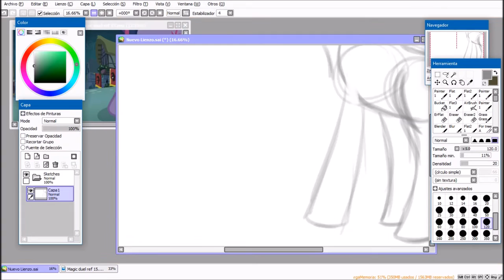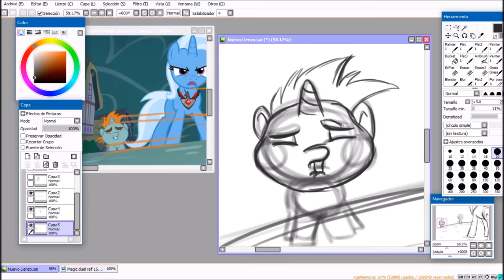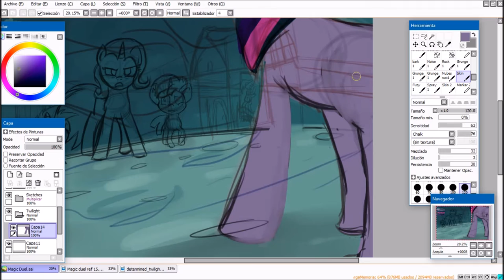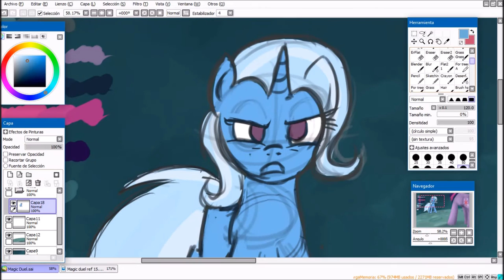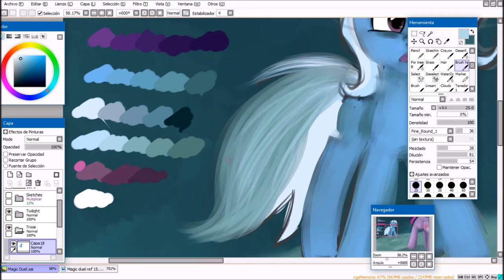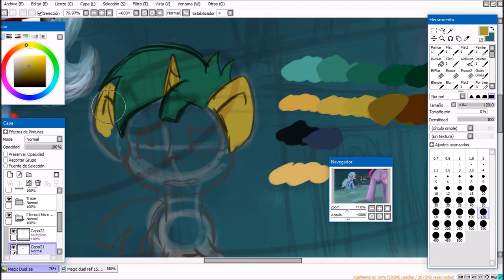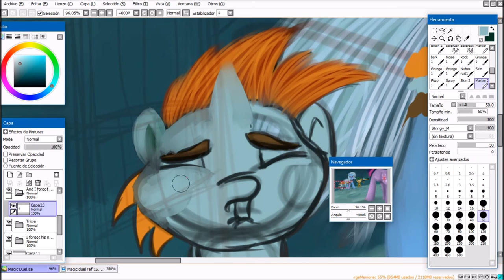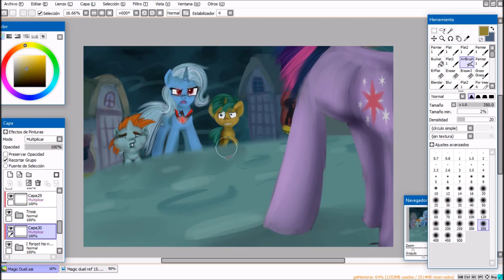[Speedpaint] Twilight vs Trixie - Magic Duel